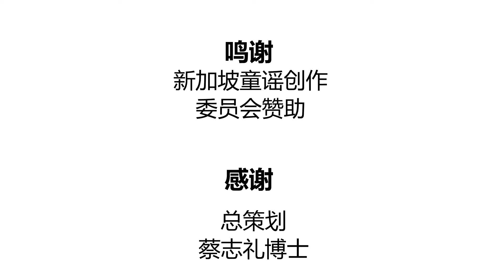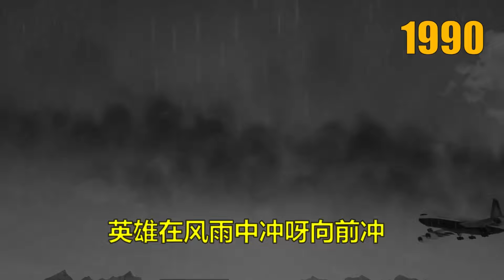追逐那道彩虹 Follow That Rainbow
2023年是国父李光耀百年诞辰，为了缅怀建国总理，民间自动自发成立了“缅怀国父李光耀”委员会，通过制作与推广一系列童谣和绘本项目，让新生代认识这位把毕生奉献给国家的领导人，从而对国家产生忠诚的归属感，世世代代以新加坡人为荣。与此同时，也因为吟唱华语童谣和阅读华文绘本，对华语文的学习产生兴趣。把李光耀比喻“爱国爱民爱土地”的阳光。提醒大家“ 繁荣和平得来不易”，所以呼吁大家紧紧团结在一起，建立美好生活。童谣最动情的部分是希望孩子们把崇敬伟人和国家的信念， 永远记在心里，永远感恩国家和家人的栽培。这部童谣视频【追逐那道彩虹】的灵感，是来自李光耀鼓励国人勇于实现梦想的名句：“追逐那道彩虹”。歌中把国父比喻为一盏不停闪烁的明灯，为了落实理想，我们一定要鼓起勇气向前冲，追逐那道绚丽的彩虹，新加坡的明天才会更美好。

The Founding Father of Singapore, Mr Lee Kuan Yew once quoted: “Look at that horizon, Follow that rainbow, Go ride it.”  It has been a beacon of hope, progress and diversity and has shown the world what it is capable of achieving. With larger grit and resilience, it will soar high like a glorious rainbow, with a spirit of adventure, as a nation, economy and people.  We use Rainbow theme for this song, which will make us proud once again while remembering Mr Lee Kuan Yew. His vision will lead the next generations to continue in our vibrant and thriving landscape.

【追逐那道彩虹】
作曲：温金华
作词：蔡志礼  温金华
编曲：Martin Lai
吟唱：尹卓嘉  梁恩  彭靖雯  卓衿伊  邱凯歆  黄乐颖
监制：温金华

我心飞向  蓝蓝晴空
云在天空里飘动
云越飘越高
追逐那道彩虹

乘上彩虹
继续有梦
梦在心中像阵风
彩虹高高挂
高大得像英雄

英雄在风雨中
冲呀向前冲
向前冲与众不同
与众不同
这就叫成功
总是让我感动

我总是等了又等
这一份光荣
光耀不停地闪烁
追寻理想
为了那理想
我们向前冲
追逐那道彩虹

乘上彩虹
继续有梦
梦在心中像阵风
彩虹高高挂
高大得像英雄

英雄在风雨中冲呀向前冲
向前冲与众不同
与众不同
这就叫成功
总是让我感动

我总是等了又等
这一份光荣
光耀不停地闪烁
追寻理想
为了那理想
我们向前冲
追逐那道彩虹

Verse 1
There my heart goes
up in the blue skies
Where the clouds move along
As the clouds get higher
Follow that rainbow

Verse 2
Ride on the rainbow
pursuing your dreams
When dreams within our heart blowing like the wind
Rainbow looking tall
like a great hero

Chorus
Hero in the rain
moving forward
Moving forward and that makes a difference
This is known as success
That is the glorious moment we have been waiting for
The sunshine that never fades
in the quest of every dream
While pursuing these dreams
we move along
so follow that rainbow

WARNING: THIS COMPILATION IS PROTECTED BY LAW. Violators will be subject to criminal prosecution and civil penalties.